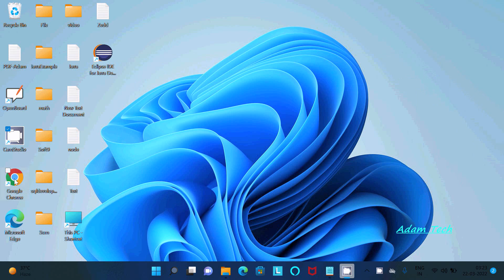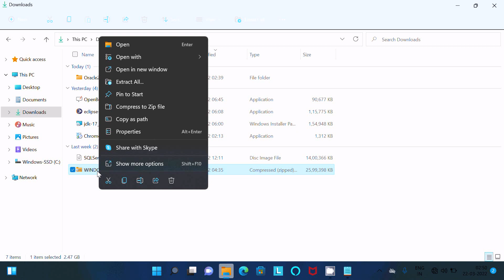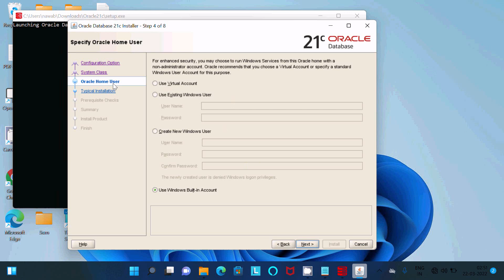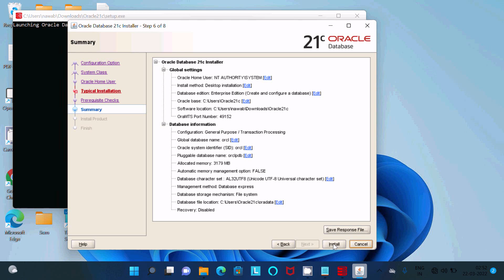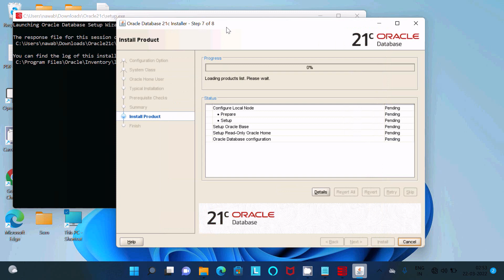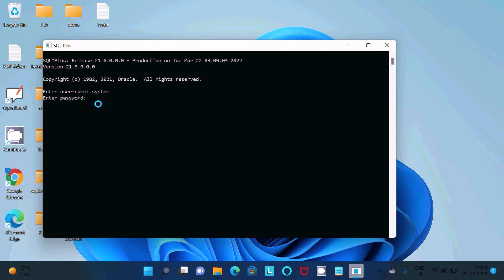How to install Oracle 21c on Windows 11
how to install oracle 21c in windows
how to install oracle 21c on windows 10
oracle 21c download
oracle 21c installation step by step windows
oracle 21c installation on windows 11
oracle 21c installation on windows
oracle 21c system requirements

oracle database 21c installation steps on windows 11 operating system, complete guide and connect with system database.